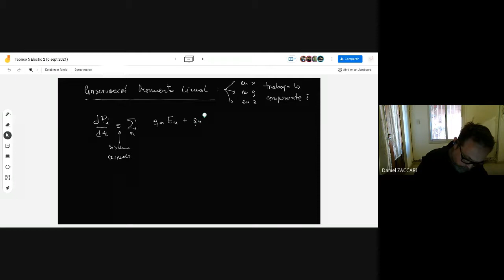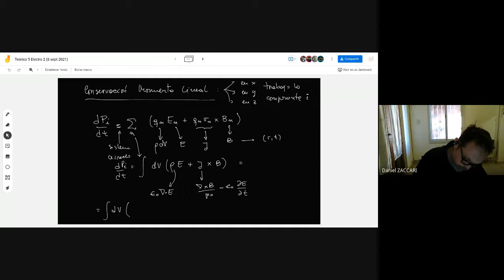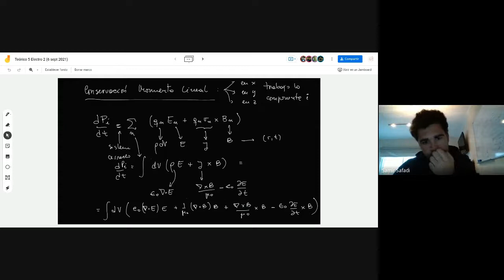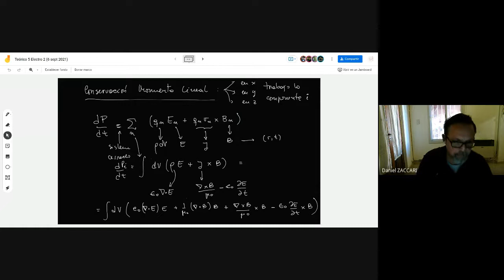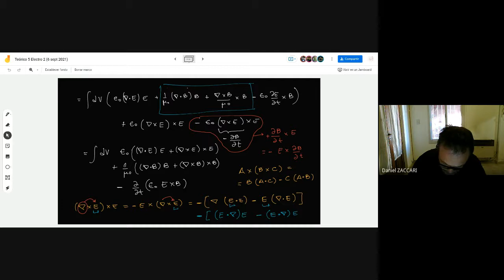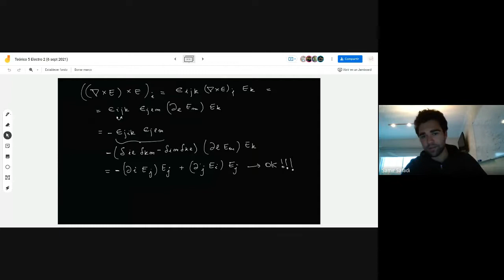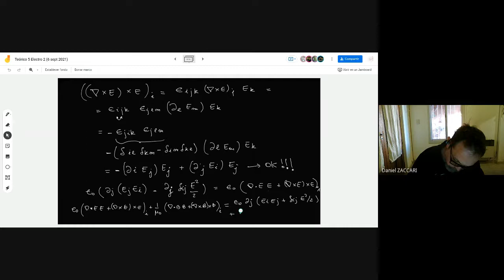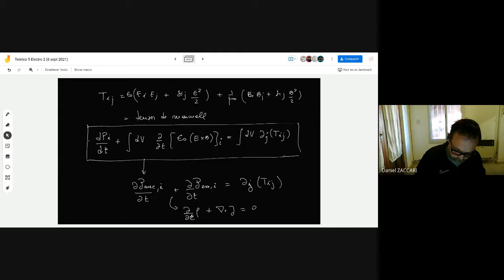Conservación del Momento Lineal Electromagnético. Parte 1. (2021)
Teórico 5. Parte 1. Electromagnetismo 2 2021. Física Exactas UNRC